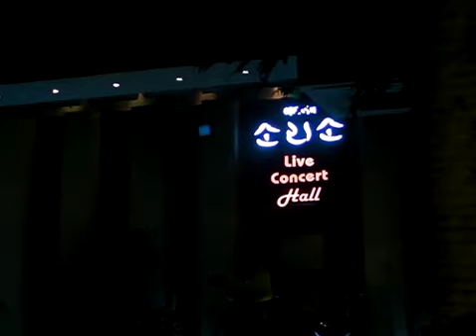서정아 / 가슴앓이 2010.11